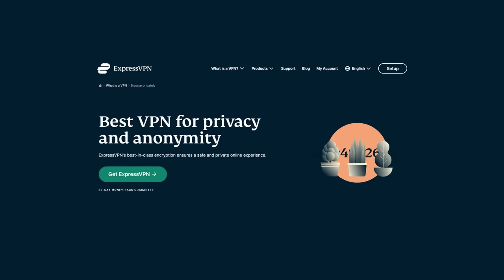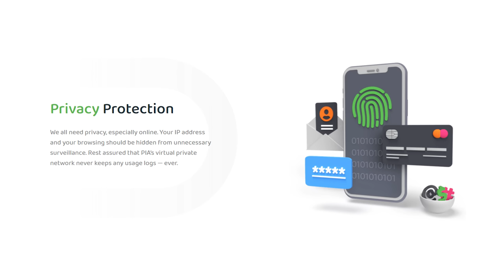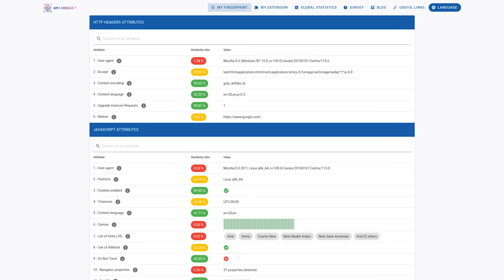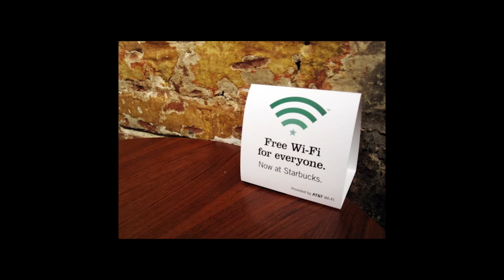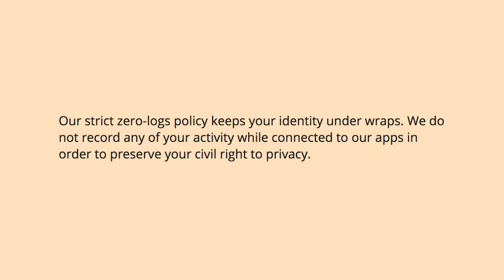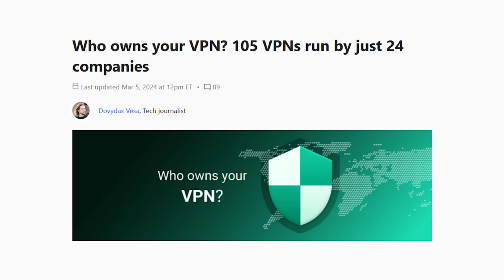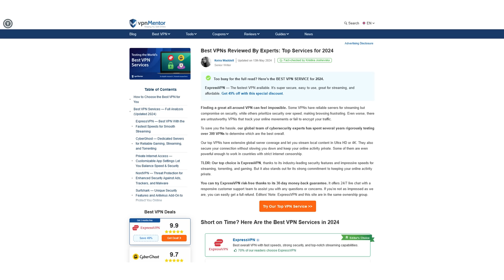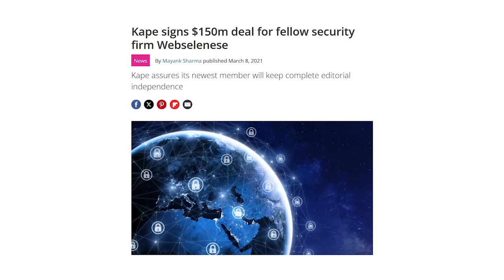The Shady Business of VPNs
If you want to be private and anonymous online, just use a VPN! Now you're safe from all the bad guys online, right? The VPN industry makes a lot of claims. But are they telling the truth? And can you trust these companies with your data?

0:00 Intro
0:51 Stretching the truth
5:21 Trust issues
7:18 The congomerates
8:19 Conflicts of interest
11:44 Skeletons in the closet
14:03 Free lunch
15:55 Should you use a VPN?